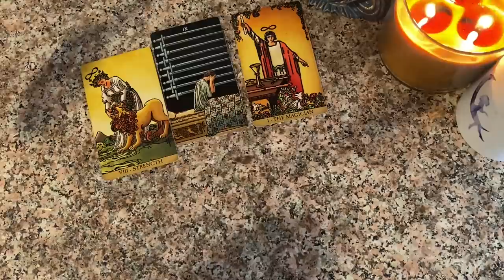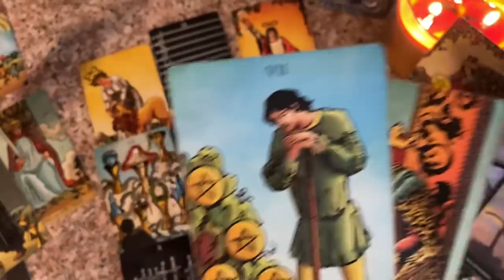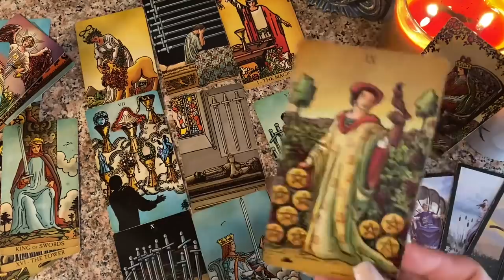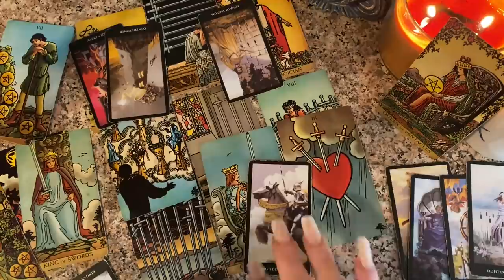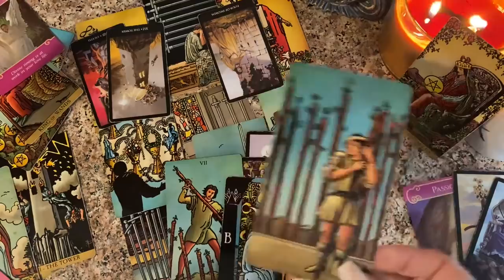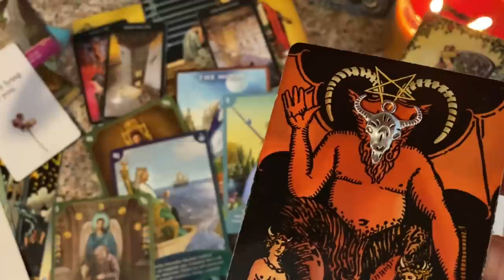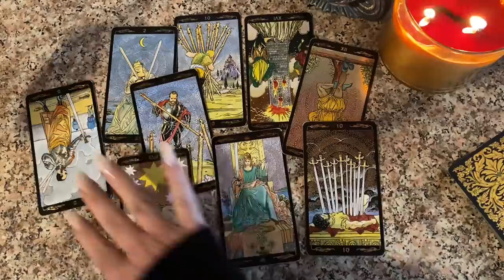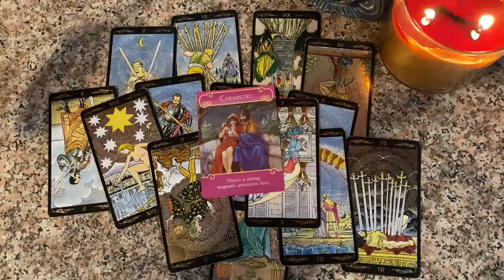ᐯꀤꋪꁅꂦ♏️ Wow!! You’re On The Wanted List! ➕Bonus Singles 🏆❤️‍🩹❤️‍🔥